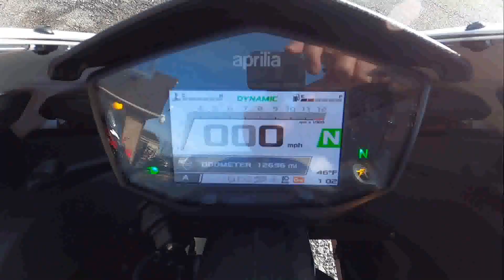Used 2022 Aprilia RS 660 Limited Edition Motorcycle For Sale In Emmaus, PA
to view this Used WHITE 2022 Aprilia RS 660 Limited Edition for sale near Allentown, Pennsylvania.

Stock #: U00060

Description:
2022 Aprilia RS 660 Limited Edition
Features may include:
To celebrate this victory, Aprilia presents a special numbered edition of 1500 RS 660 units at EICMA 2021, featuring a brand-new stars and stripes livery inspired by the American flag and the tracks it dominated at across the country.

Aprilia RS 660 Limited Edition also boasts standard equipment that incorporates some of the "racing" content of the competition version that had no rivals in the Twins Cup, hitting 10 wins out of 13 races.

The sporty nature of the Aprilia RS 660 Limited Edition is highlighted by the single-seat tail cover, which eliminates the passenger seat, enhancing the sleek design of the rear. The passenger seat is supplied with the bike, which maintains the two-seater homologation.

The additon of an oversized racing windshield guarantees better protection for the rider from the air, both on the road and on the track, and there is also software that allows you to set the quick shift gearbox in reverse configuration "GP Shift". In this way, depending on the needs, the gearbox can be configured in total autonomy, without replacing any part of the bike, in a street or inverted version - ideal for riding on the track on track days.

A badge positioned on the tank bears the numbering and indicates the limited edition of 1500 copies which will be heavily limited to the US market.

Larger fairing
There's no missing the racing spirit of the Aprilia RS 660 Limited Edition with it oversize top fairing delivering not only greater airflow protection but also a decidedly sporty appearance.

Limited edition
The fuel tank incudes a badge with the number of your bike, attesting that only 1500 units of this special RS 660, created to celebrate a fantastic sporting achievement, are available.

Quick Shift with upside-down gearbox
The Aprilia RS 660 Limited Edition includes software that lets you set the quick shift gearbox in an upside-down configuration, giving you total control. This means you can configure it on your own, without needing to subsitute any parts, resulting in no lost time on the track as you enjoy Aprilia's renowned grunt.

Single-seat
The single-seat cowl elongates the sleek design of the rear by eliminating the passenger seat, which is, however supplied, with the bike approved as a two-seater.